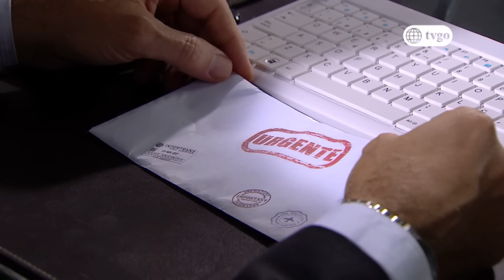VBQ Empezando a vivir 11/01/2018 - Cap 8 - 2/5